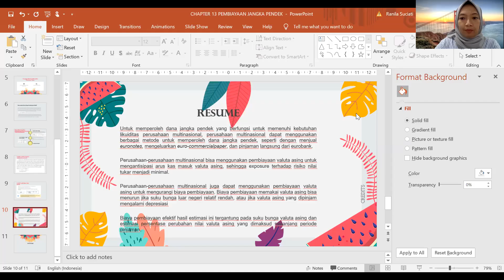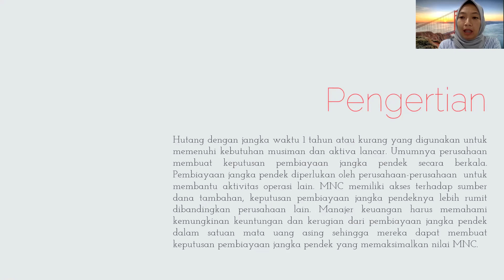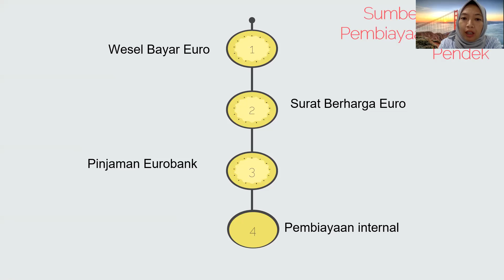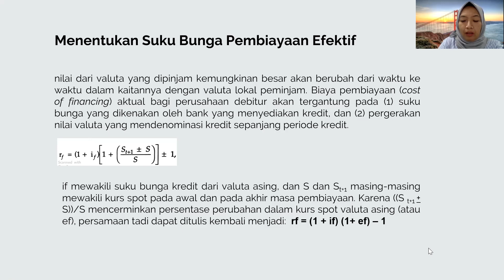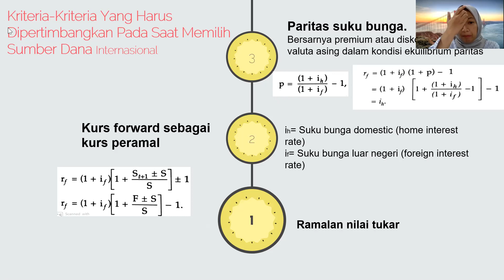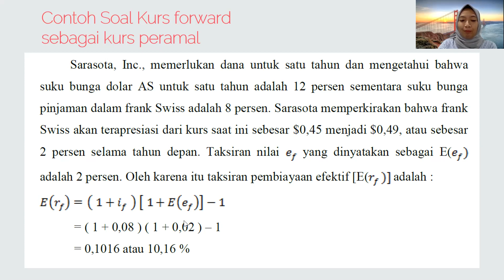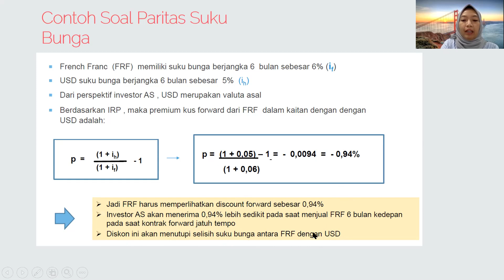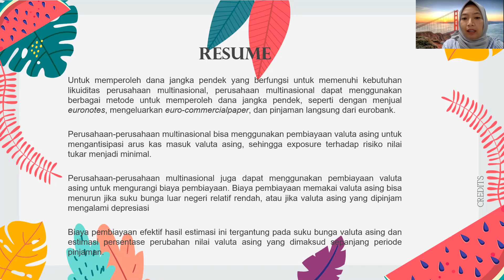Pembiayaan Jangka Pendek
Video ini berisi mengenai materi tentang pembiayaan jangka pendek internasional